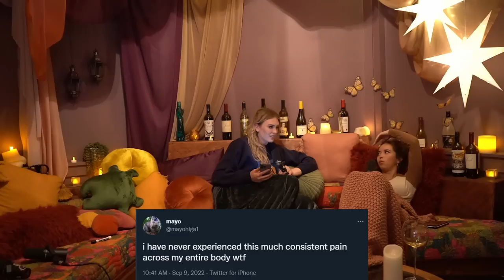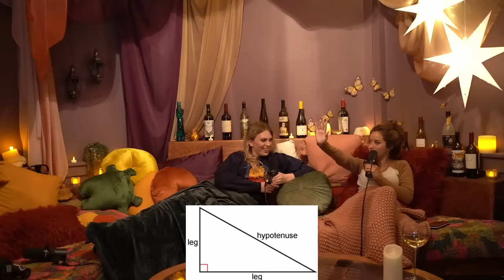We went camping with a bunch of streamers.... | Wine About It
This week QT and Maya unveil EXCLUSIVE details from behind the scenes of Shit Camp, the future of crossover events, and of course a story about a creepy ex-boyfriend and a toxic one.

Get 20% off + free shipping with the code WINEABOUTIT at manscaped.com. That’s 20% off + free shipping with the code WINEABOUTIT at manscaped.com. Hot girls everywhere agree it’s smooth sack summer, get your man on board before it ends.

0:00 intro
6:54 LA heat is melting the set
8:09 Maya got beat up
10:20 Last camp compared to this one
12:13 QT's school crush
13:11 The "[ insert streamer ] isn't going" controversies
14:46 The campground's features
16:29 Problems during the event and height phobias
24:21 The future of events
30:43 Favorite things about the event
34:58 Erobb’s ban
38:09 MANSCAPED
45:05 Obligatory Wine Review
47:55 Friend Tinder date story
53:50 Maya’s creepy ex-friend story
1:02:35 QT’s toxic ex
1:07:56 QT fulfills a fantasy
1:10:19 Outro